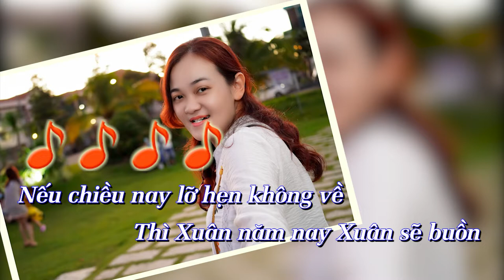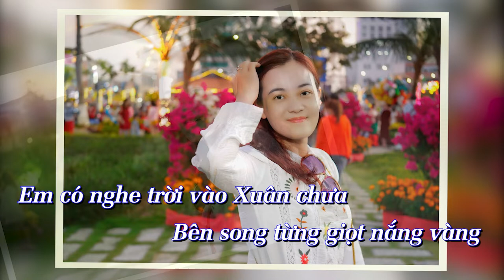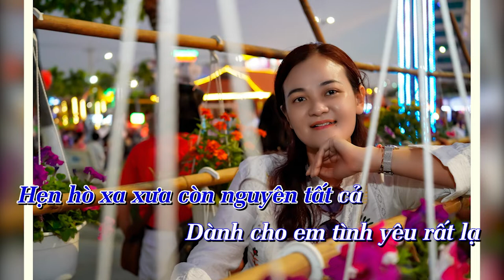Karaoke Tone Nam - Mùa Xuân Đó Có Em (Phối Mới)